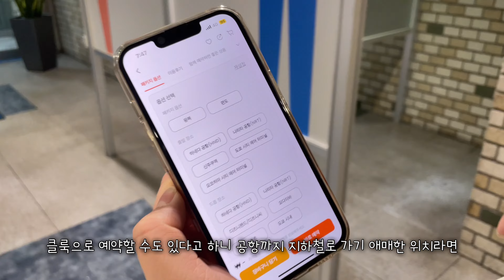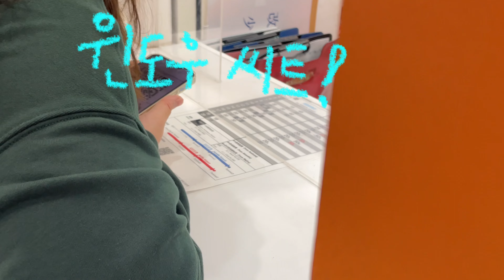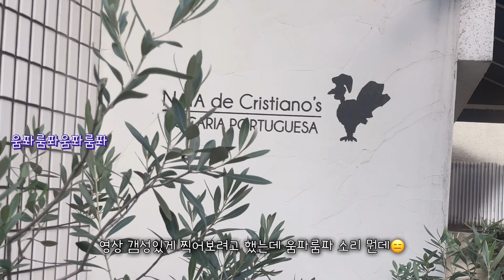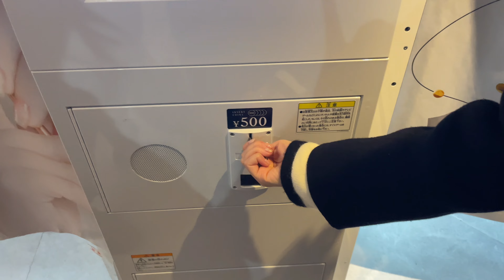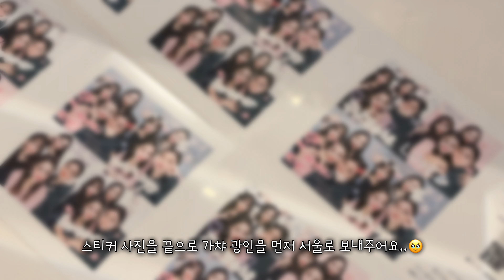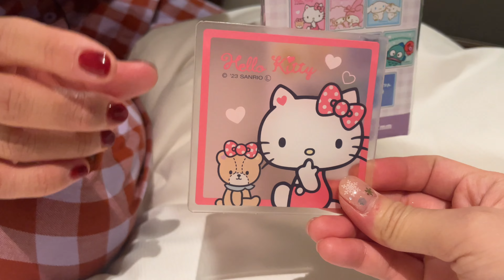도쿄 여행 🇯🇵VLOG ep.5 | 도쿄 에그타르트, 타마고산도 맛집, 도쿄 시내에서 버스타고 공항 가는 방법, 에어 버스 터미널, 시부야 가챠샵, 일본 스티커 사진